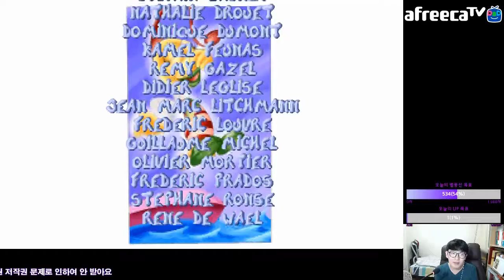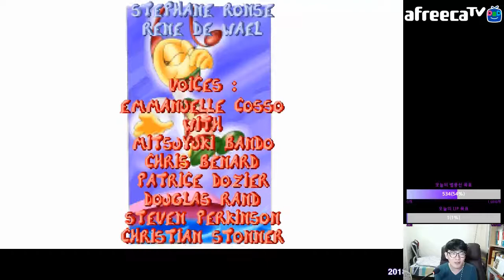Mr. Dark`s Dare - Ending 레이맨 미스터 다크의 위험지대 - 엔딩 (2018.10.17 Ver.)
2018년 10월 17일에 생방송 중 영상으로, 레이맨 1 스테이지별 초급~중급 공략 매뉴얼이에요.

캔디 샤토 미스터 다크의 위험지대(엔딩)
Candy Chateau Mr. Darks Dare(Ending)

※ 레이맨 세계에 있는 102개의 일렉툰 감옥을 모두 해금해야 이 곳에서 엔딩을 볼 수 있어요.

You must All Cages of Electoons for play Candy Chateau to Ending.